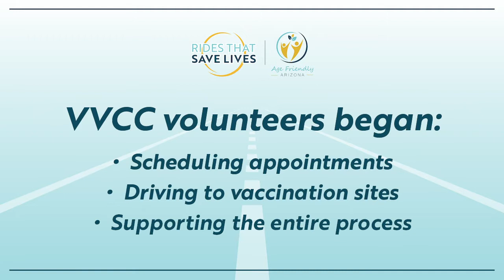Neighbors Help Neighbors Get Vaccinated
Find more programs, models, and tools for COVID-19 vaccination at the Rides That Save Lives Toolkit

Verde Valley Caregivers: Health system-nonprofit partnership powers high-touch in-home vaccination in rural Arizona.